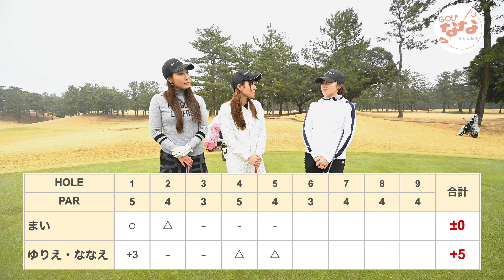コースマネジメントを教わる！ティーチングプロとまわる女子ラウンド③（3/5）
前回に続き、八千代ゴルフクラブの4H、5Hをお届けします♡

小雨も止まない中、雨にも負けずラウンドを楽しむ女子3人🏌️‍♀️
冬のゴルフは身体がなかなか思うように動かないですね〜。

今回のホールは傾斜が多く、傾斜の打ち方ってイマイチわからないという方、必見です！！